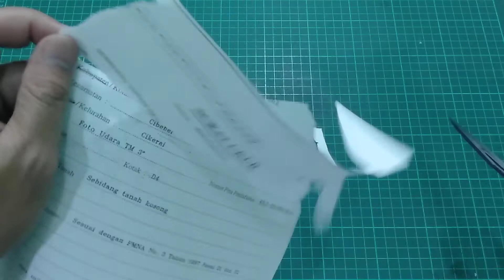Pisau Lipat Browning X-28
Pisau lipat elegan model Neo klasik dengan bilah tajam terbuat dari baja stainless steel.